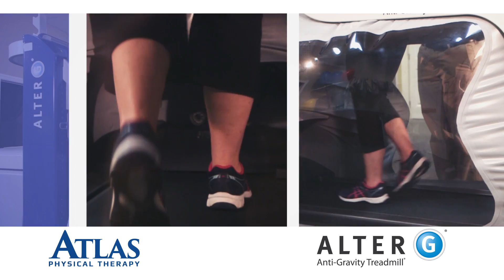C798 Atlas PT Helisse